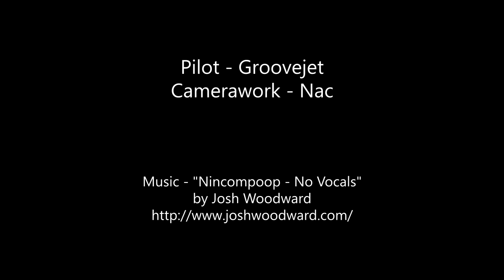Future Model 38" Corvus EPP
Gear used:
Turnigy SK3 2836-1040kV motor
GWS 10x6 propeller
Hitec HS65MG servos (ailerons, rudder)
PowerHD 2216MG servo (elevator - I only had 3 spare Hitec servos, so used what I had)
Turnigy Plush 40A ESC
Turnigy 3S 1500 35C lipo